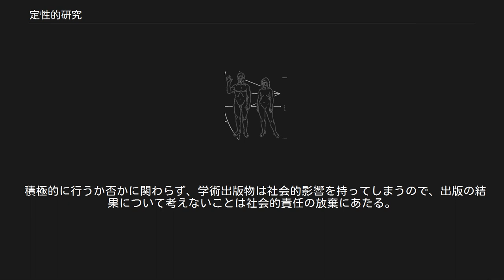定性的研究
定性的研究（ていせいてきけんきゅう、英: qualitative research、質的調査）は、対象の質的な側面に注目した研究。
そこで扱われるデータは定性データと呼ばれる。
対象の量的な側面に注目した定量的研究と対を成す概念である。
 定性的研究とは、インタビューや観察結果、文書や映像、歴史的記録などの質的データ（定性的データ）を得るために、社会学や社会心理学、文化人類学などで用いられる方法である。
狭義の調査だけでなく、実験や観察、インタビューやエスノメソドロジー、文書や映像の内容分析、会話分析、住み込んでの参与観察、各種のフィールドワークなど、多様な手法を用いた調査方法を指す概念である。
社会調査の一種として考えた場合、社会からデータをとるための一つの方法であるが、その意味で多義的であり、社会調査のみではなく純粋な観察なども含む。
観察は必ずしも質問をする必要はなく、言葉の通じない幼児などに対しても可能な場合があり、シンボリック相互作用論以来の研究の伝統もある。
社会調査は多くの場合、対象者に何らかの質問をすることになる。
グラウンデッド・セオリーのように、適切な分析法を作ろうとする研究もある。
 定性的研究の手法として様々なものが提唱されている。
比較的多くの分野で知られているものに、以下のものがある。
 一般に、定性的研究は次のような目的に適しているとされることが多い。
 定性的研究において取り扱われる質的側面には、具体的には次のようなものがある。
 ある集団や組織などの構造や歴史 ある行為、慣習などの背景にある心理や動機 ある概念や理論の論理的構成や一貫性、他の関連概念、理論との異同 倫理、道徳など規範的な意見の価値 さまざまな法、制度、政策の価値 芸術作品やその批評など審美的な価値 定性的研究は非常に多くの分野で多用されているが、その中には次のような分野が含まれる。
 定性的研究は、定量的研究と比べて科学的でない、と評される場合がある。
比較的よく見られる定性的研究への批判には以下のようなものがある。
 古典や理論などを解釈し続けるばかりで実用性、応用性、実証性に欠ける。
 研究対象となる異文化などに研究者自ら参加してしまうため、客観性があるかどうかが疑わしい（参与観察など）。
 研究者自身の経験を題材にしており客観性があるかどうかが疑わしい（アクション・リサーチなど）。
 客観的な研究が望める事実判断だけに研究を限定せず、善悪や美醜をめぐる価値判断も扱っている。
 言語や身振り、表情の意味の解釈などを含んでおり、判断の恣意性、主観性が高い。
 研究を通じて特定の価値判断や物の見方を広めようとしており、中立性を欠く（文化研究など）。
 結論に辿り着くプロセスとして、仮説の選定、調査のデザイン、データ収集、分析、結論という順序に従っていない。
このため、他の研究者が同じ研究を行っていた場合には結論が異なっていたのではないかと疑われる（グラウンデッド・セオリーなど）。
 研究を発表するスタイルとして、事前に採択した仮説、調査のデザイン、分析結果、解釈、結論という体裁をとっておらず、結論が主張され、それを支持する証拠や主な反証に対する反駁が示されるという形をとる。
この場合、調査のデザインや分析結果が示されている体裁をとっている場合と比べて、結論を出す際の元になったデータの全容が第三者にはわかりづらい。
結論に説得力を持たせるために切り捨てている部分などがあったとしても、第三者はそれに気づかない可能性が高い。
 これに対して、定性的研究に従事する者や定性的研究を擁護する立場からの反論や、定量的研究に対する批判も数多く存在している。
これらの意見は、認識論的な前提や研究者の社会的役割についての考え方が多様であり、簡単にまとめることが難しいが、以下のようなものが含まれる。
 理論研究や古典の研究は、他の研究者への影響や学生への教育などを通じて一定の貢献を果たしている。
 研究対象が未知であったり、複雑であったりする場合には、定量的研究では適切に扱うことができない。
 要素還元主義的な学問には限界があり、複雑な物事に関する総合的判断を行うためには恣意性とつきあっていかなければならない。
 定量的研究にも、研究者が意識していないだけで様々な恣意性がある。
定量研究ではそれらを意識化し、考察の対象にしていないために、かえってそうした恣意性に束縛されやすい面もある。
 研究対象に対する恣意的な解釈が研究からどうしても除外できない場合...